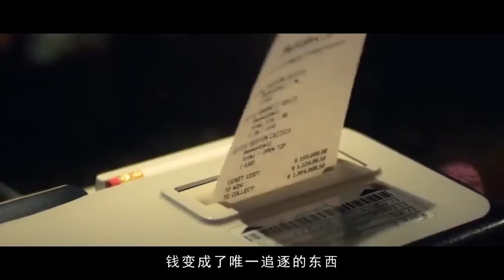一块看似普通的石头，里面却藏着一颗巨型钻石，价值高达几千万美元！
本片为美国电影《原钻》，小伙花了十万美元买一块石头，看似是个傻子，其实这块石头里面藏着一大块钻石，保守估计价格为几百万美元，如果正式拍卖，可能价值上千万美金